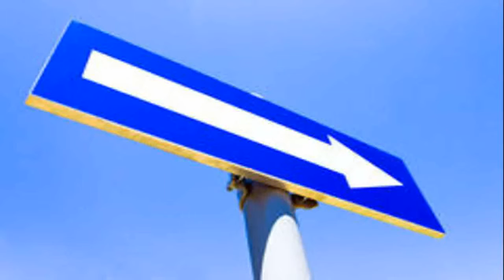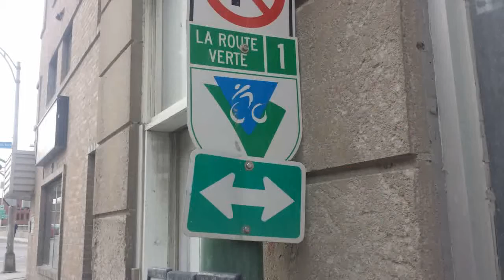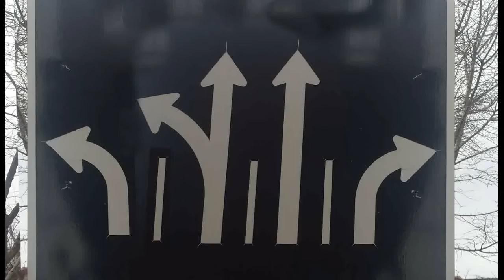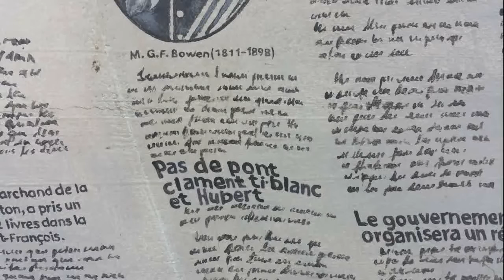Ktinékétolekouac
Une présentation d'un plan d'urbanisme pour le centre-ville de Sherbrooke par Hubert en habit vert. Il propose d'intégrer le centre-ville aux Grandes-Fourches et de le faire sans avoir à reconstruire un pont pour la route 143.